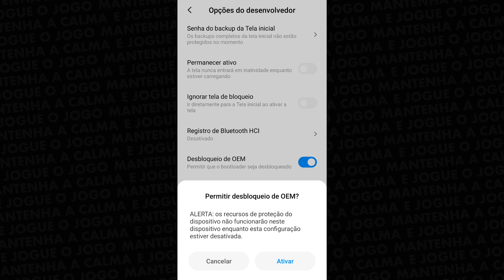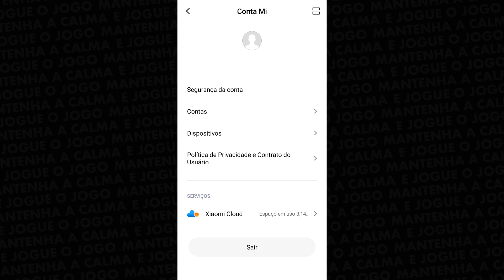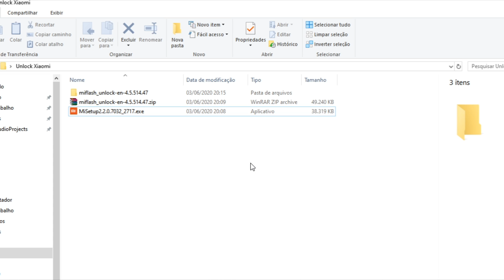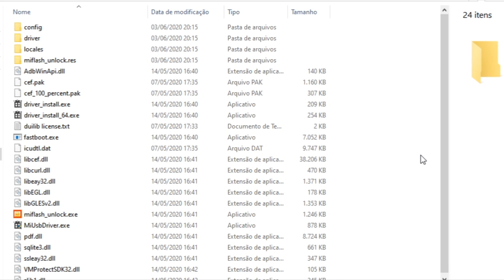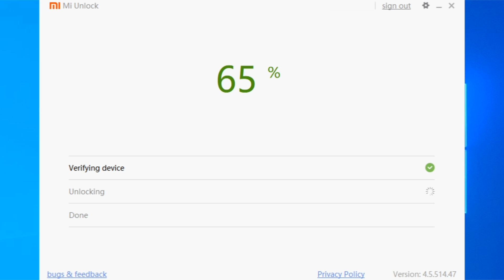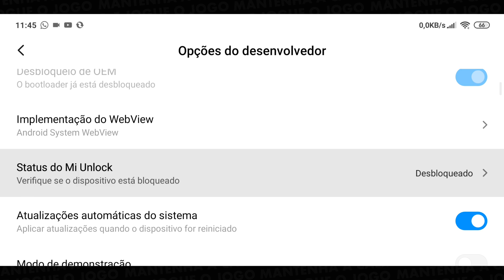COMO DESBLOQUEAR O BOOTLOADER DO CELULARES DA XIAOMI - DESBLOQUEAR BOOTLOADER XIAOMI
Como desbloquear o Bootloader dos smartphones da Xiaomi, um tutorial para quem quer fazer root no celular, trocar de rom, ou instalar um recovery personalizado como o Twrp e Orange Fox, quem sabe até instalar a MIUI 12. Espero que curtam mais esse vídeo e qualquer dúvida é só comentar aí!

🕘 Principais tópicos do vídeo:
- Introdução 00:00
- Avisos 00:25
- Resolver erro na Conta MI 02:19
- Baixe isso 03:03
- Preciso esperar quantas horas? Posso usar o celular? 05:04

📥 Ou baixe tudo que vai precisar aqui de uma vez:
➥ Pelo MediaFire: A4UBrAY